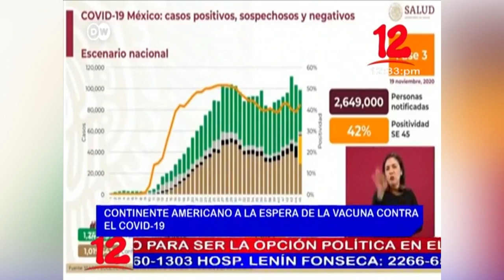Noticias 12 Edición Mediodía / Viernes 27 de noviembre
Entrevista con Monseñor Silvio Baez en la edición mediodía de Noticias 12.